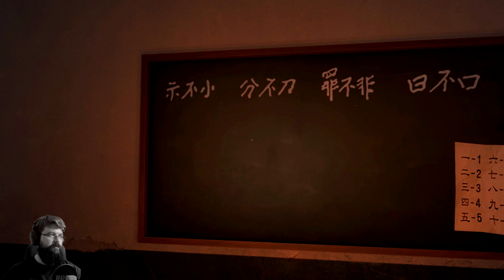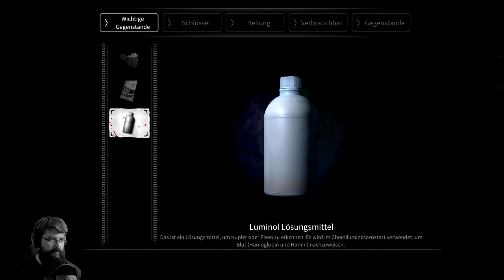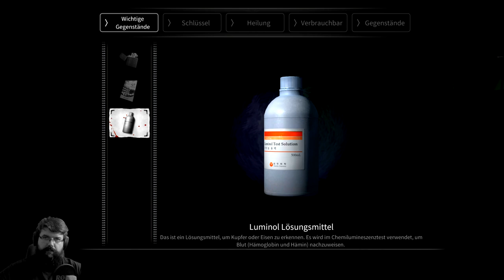White Day Remake #01 - So schaltet man Yoo Ji-Min frei! (Let's Play Gameplay Deutsch German)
Let's Play White Day Yoo Ji-Min unlock freischalten Deutsch